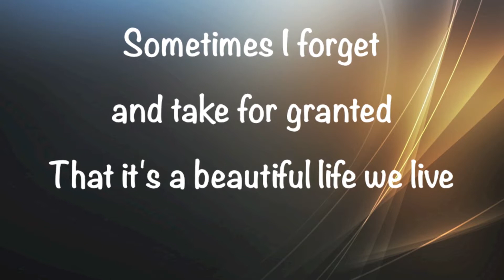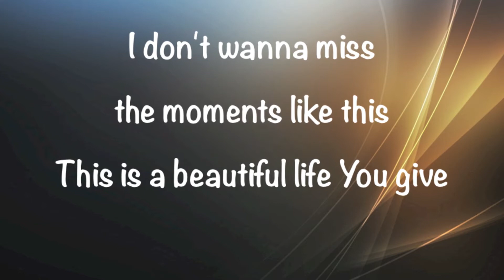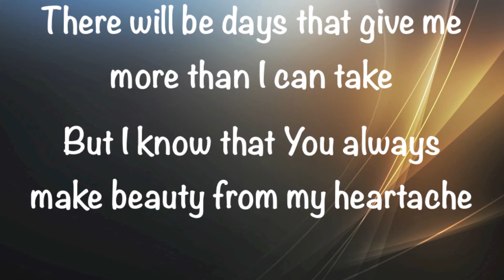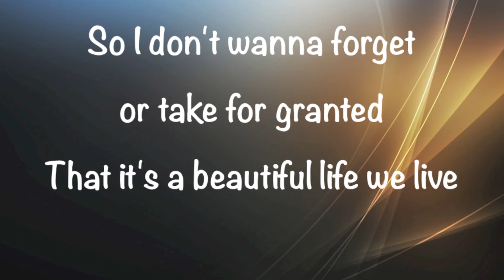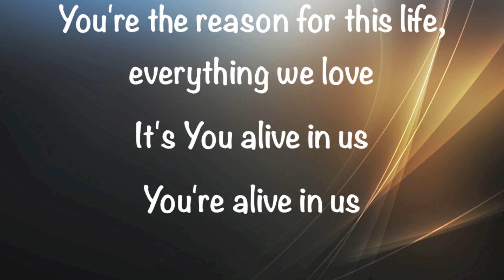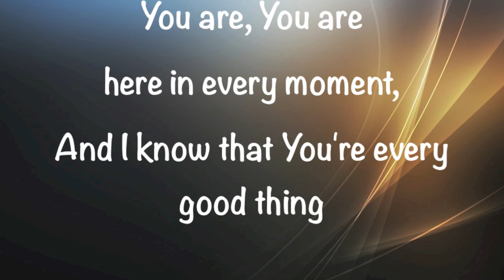The Afters - Every Good Thing - (with lyrics)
This video is about "Every Good Thing" by The Afters.  Video made by Gary McDuffee.